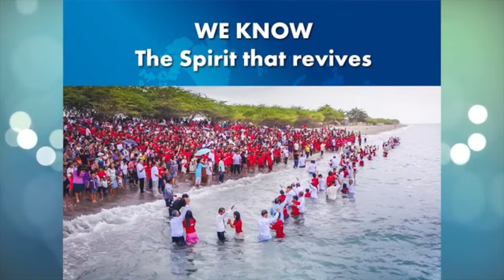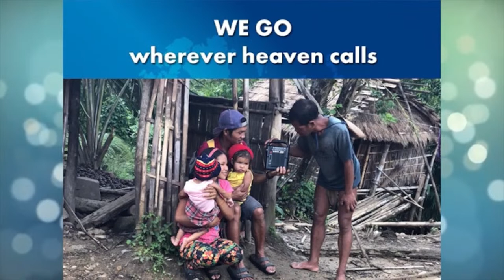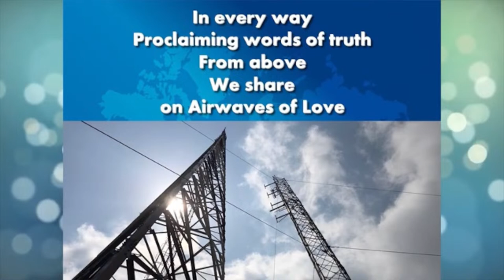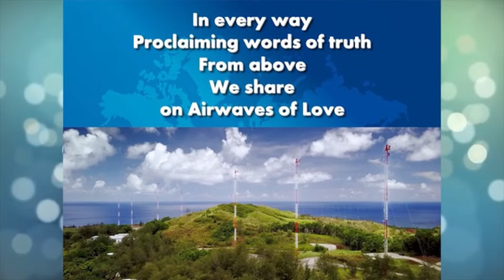Life Coach sang Puluy-an | April 11, 2024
Life Coach sang Puluy-an
with Pastor Sandy Tacapan and Jessa Padasas
April 11, 2024
Topic: Why Kids Misbehave?
Live every Thursday | 10:00AM (PHT)